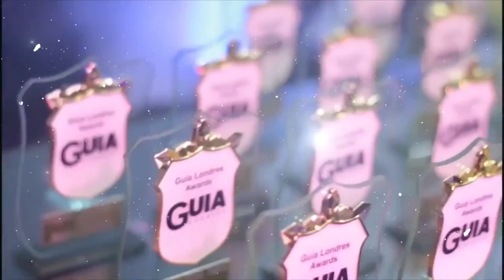Guia Londres Award 2017